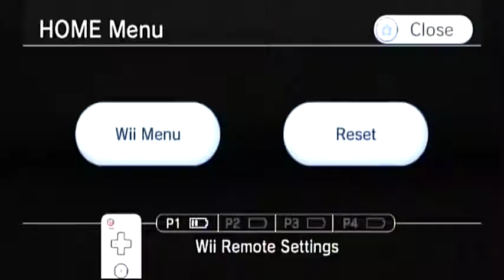Dr. Peace entrance Destroy Stadium . Part 4 . No More Heroes